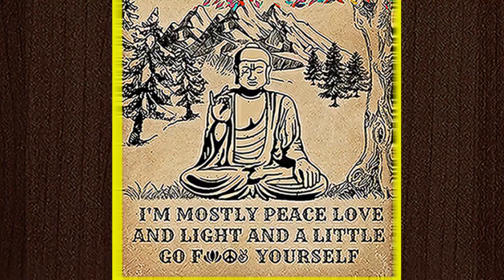AVAILABLE Buddha yoga I'm mostly peace love and light poster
Although not in favor of the British, but with Germany, the British approach closer helped them improve the situation. Taking advantage of the fire from the enemy ship, the German gunner focused on firing the bullets at the enemy. For a while, the guns from the Scharnhorst fired the flagship Good Hope, causing the ship to be severely damaged. Buddha yoga I'm mostly peace love and light poster. Fires spread throughout the hull, the cannons were disabled; hundreds of sailors were wounded and completely incapacitated. Similarly, the cannons on the cruiser Gneisenau also promptly dropped dozens of shells on the Monmouth, causing fires on the decks and causing the ship to tilt to the left.